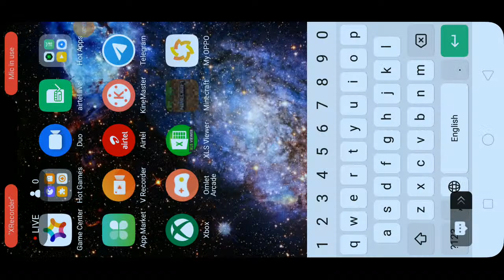||MINECRAFT LIVE|| ||PLAYING MINECRAFT||